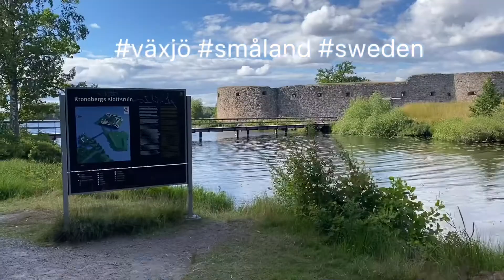Visit Småland Växjö, Sweden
Malmö to Växjö - 230km (via helsingborgare)